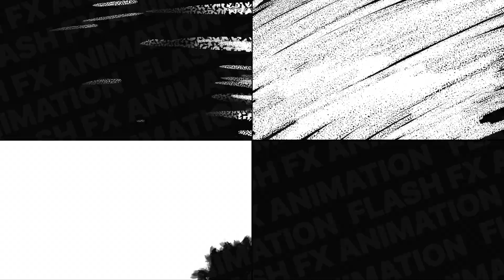Apple Motion Template: Brush Transitions | FCPX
Unique hand-drawn transitions
Full-color controls
Video tutorial included
Works in Final Cut Pro 10.4 and above